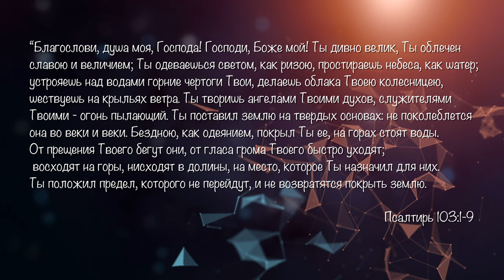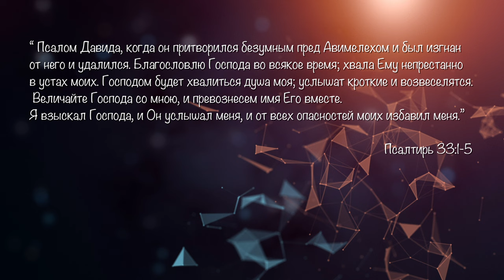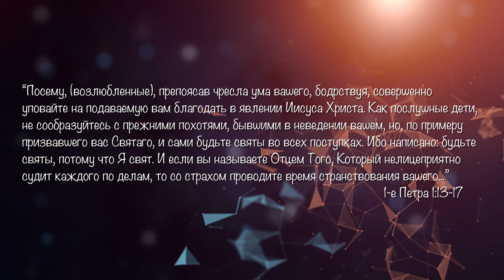"Может ли человек благословить Бога? האם האדם יכול לברך את אלוהים" - проповедует Евгений Станюкевич